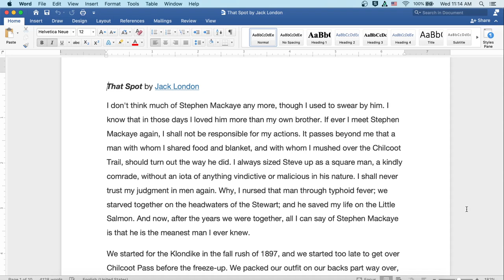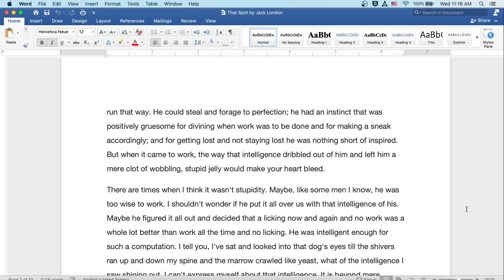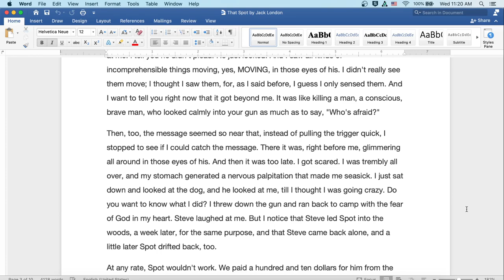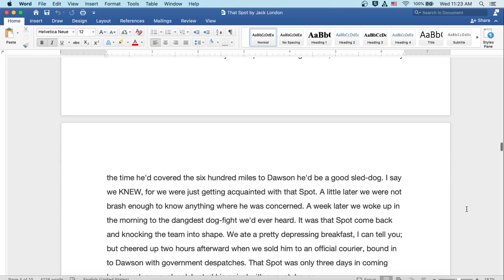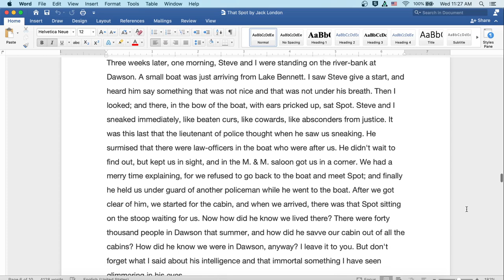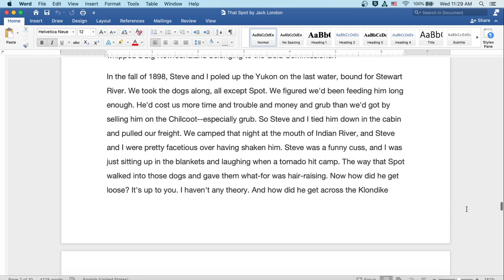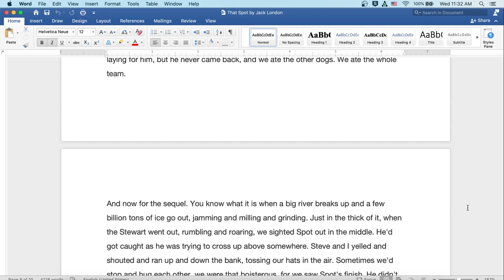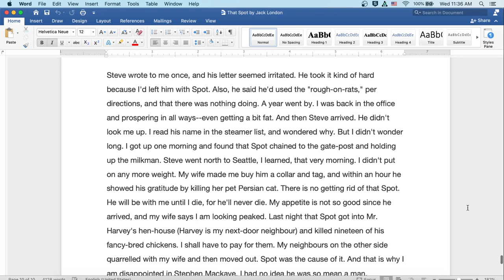That Spot by Jack London: Audiobook Read Aloud with Text on Screen, American Lit Classic Short Story